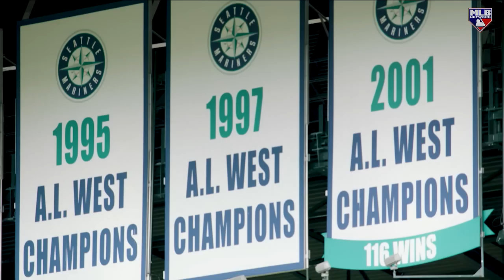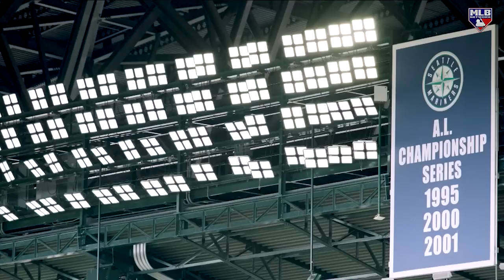The Mariners Are Soaring Towards the Postseason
The 2022 Mariners led by their 21-year-old phenom and a revamped roster look to end the game's longest current postseason drought.